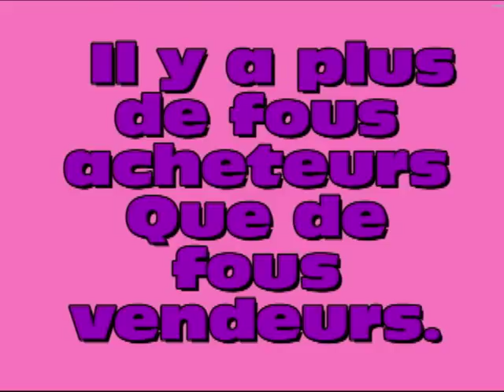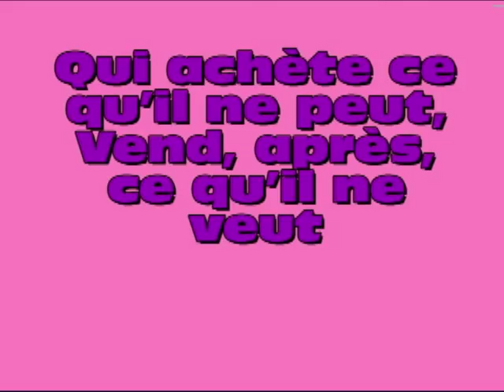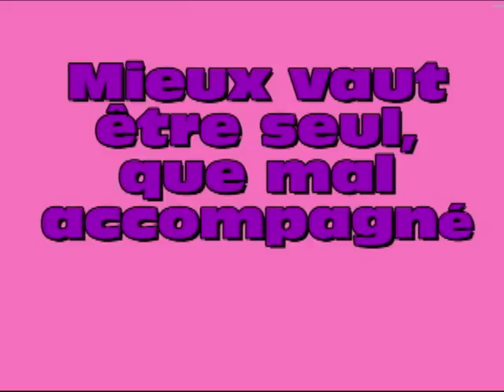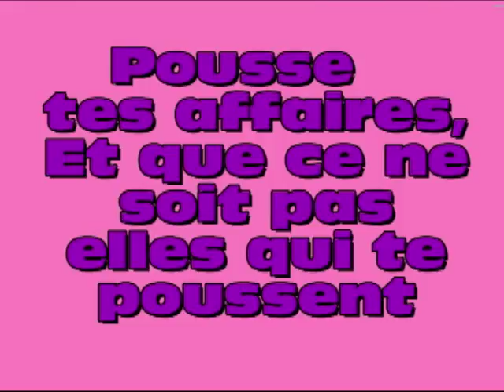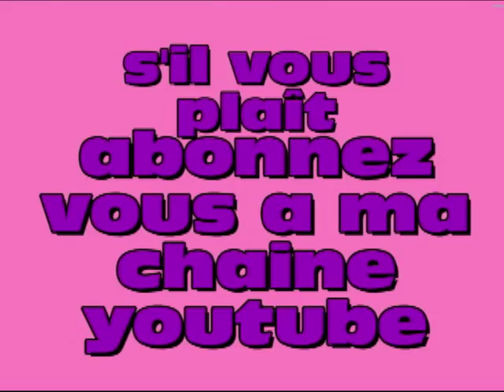ce vidéo contient des proverbes en français